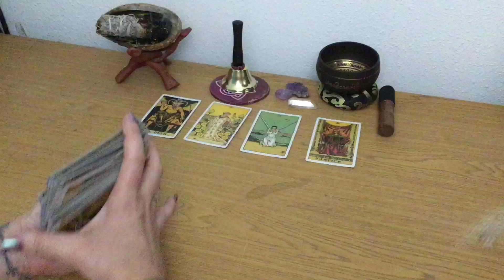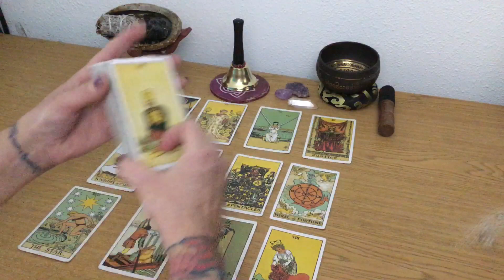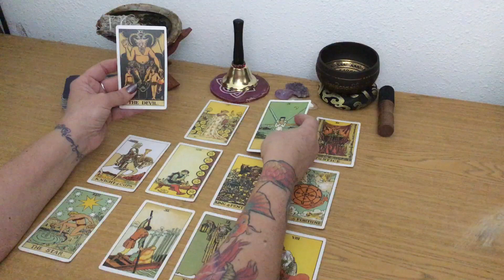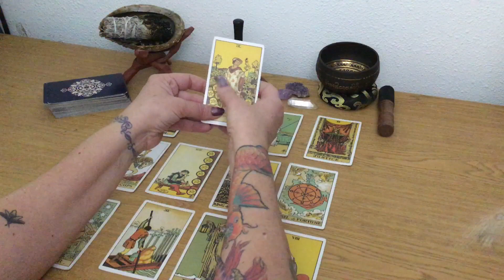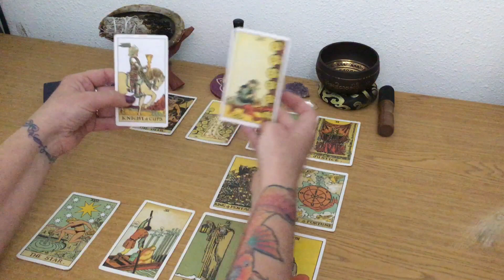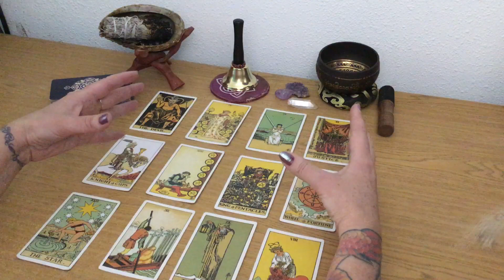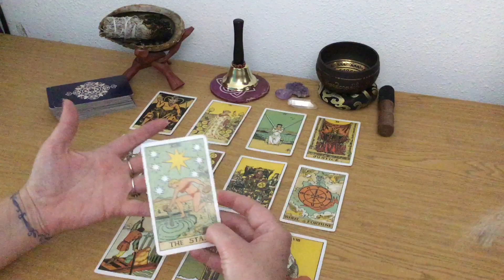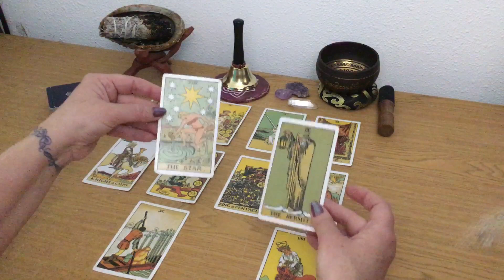SCORPIO ♏️ 💫 Happy Surprise 😄 Opportunity For New Friendship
This is a general tarot reading based on your zodiac sign of Scorpio for all placements, sun, moon, rising ascendant, Venus, north node and south node.

We will not ever reach out to you, for readings or donations.

If you would like to donate that would be deeply appreciated, thank you.

Readings are based on our interpretation and are subjective. I do not guarantee accuracy or reliability. We are not responsible for any of your actions you take or don’t take based on readings.